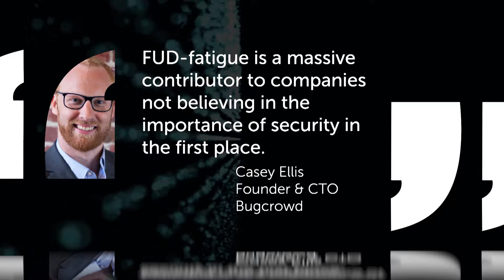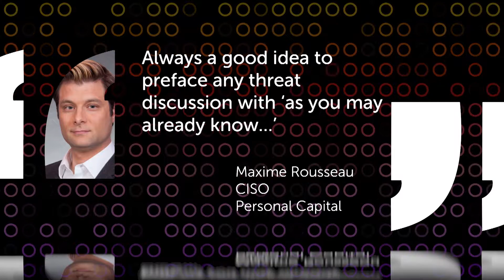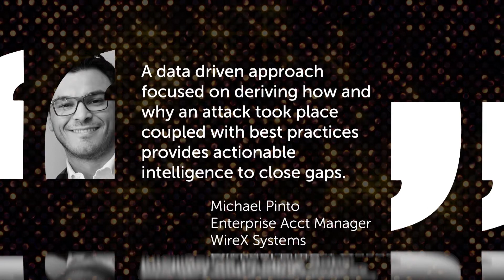Best Responses to "9 Reasons Why Selling Fear Does Not Work on a CISO"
When InfoSec vendors sell FUD (fear, uncertainty and doubt) they’re causing far more problems than they’re aware of and it’s starting to hurt the industry as a whole.